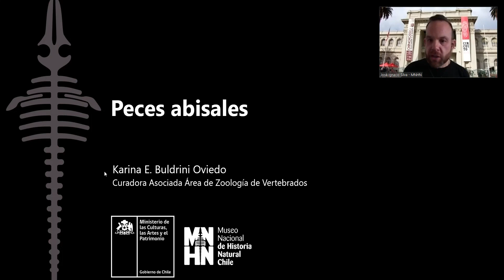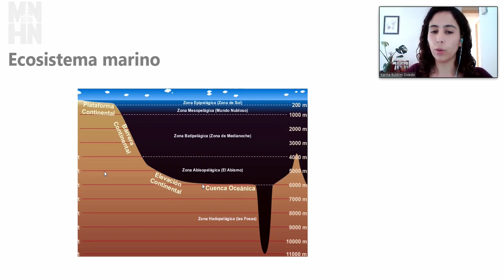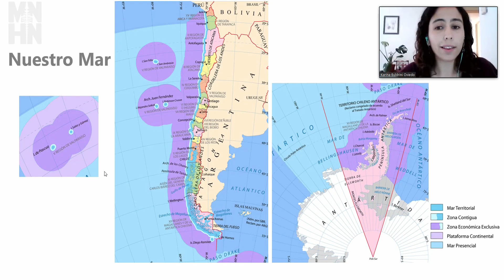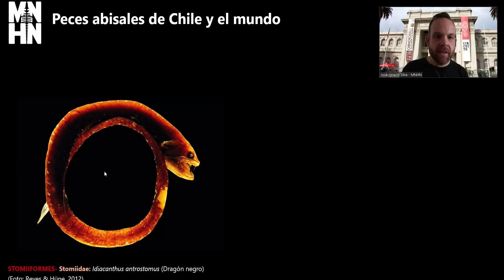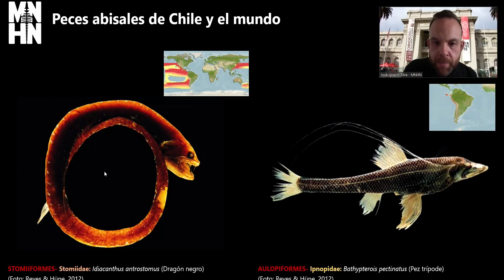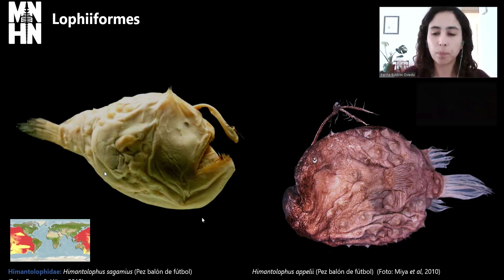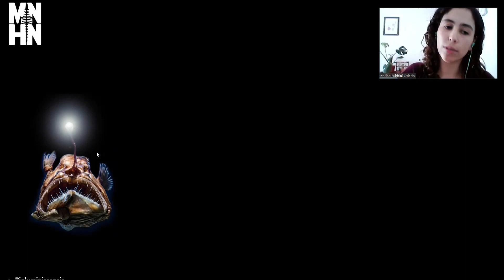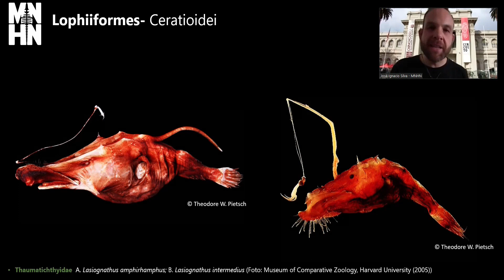Charla: Los peces abisales 🐠🐟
Karina Buldrini, curadora del Área de Zoología de Vertebrados, responde a sus consultas sobre estos interesantísimos seres de las profundidades oceánicas.